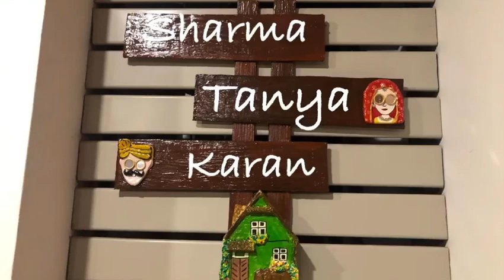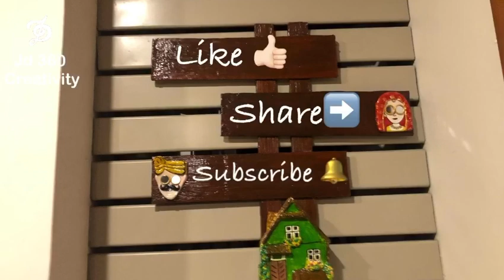How to make attractive Nameplate from cardboard for 🏠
Hello all, here I am shown how to make a beautiful name plate for 🏠 decoration, using easily available home stuff.

Materials: Cardboard, Masking tape, wall putty, Fevicol, water/acrylic colours, Clear varnish, homemade clay, glue gun, mini glass mirror, fabric glue etc.